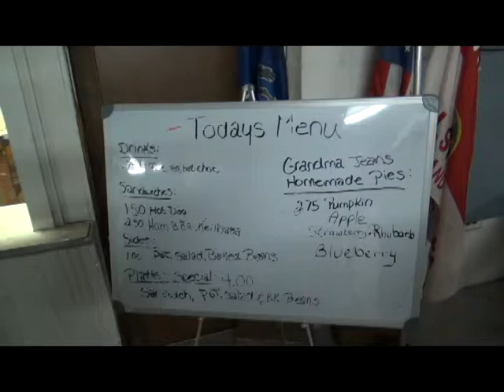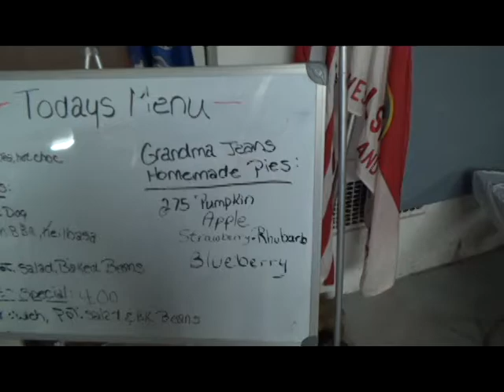Tour of Bullskin Opry February 2014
This video includes a tour of the Bullskin Opry!